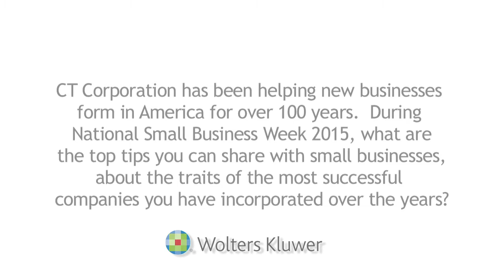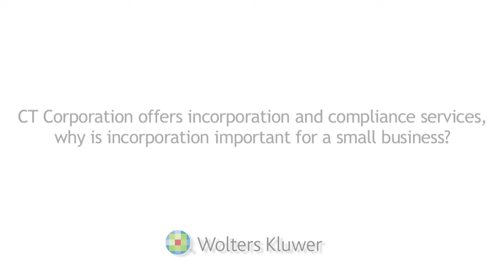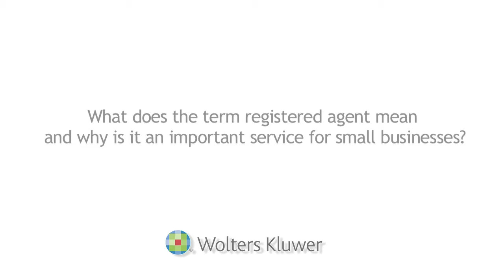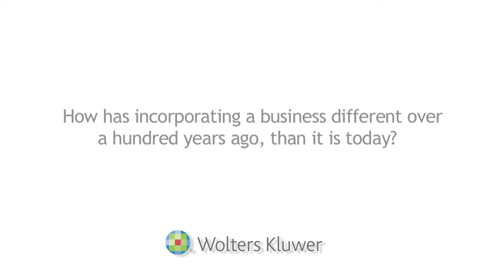The Traits Successful Companies Share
Jason Erb, Director of Strategic Alliances at CT, shares key insights learned over the years and the common traits he observes in our successful business customers. He also shares tips and strategies to successfully start, strengthen and grow a business in today’s regulatory environment.